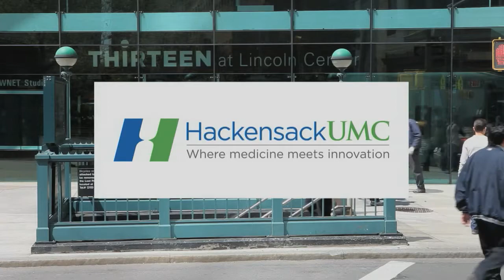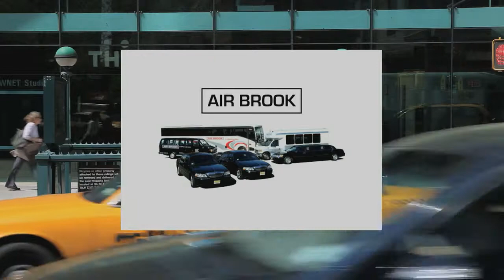"Black Ethnics" | Greer | Steve Adubato | One-on-One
Assistant Professor of Political Science at Fordham University, Christina Greer, talks about her new book, "Black Ethnics: Race, Immigration, and the Pursuit of the American Dream".